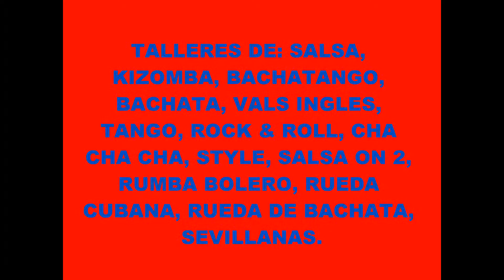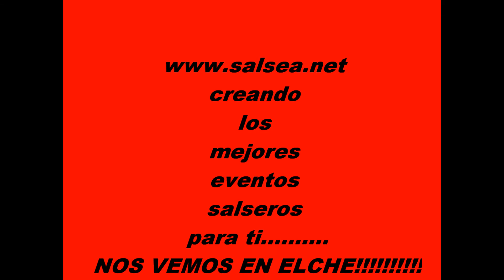PROMOCIONAL ELCHE SALSEA 2011